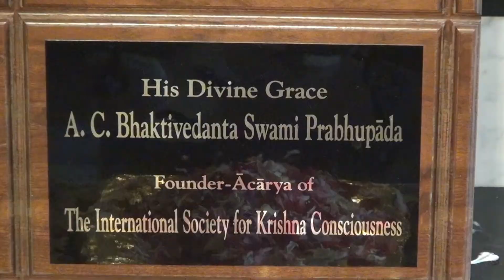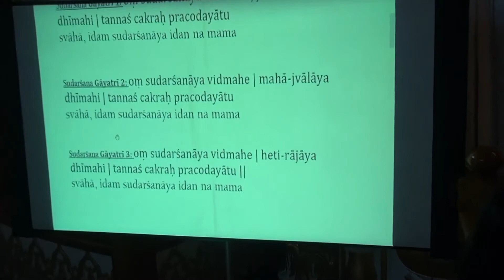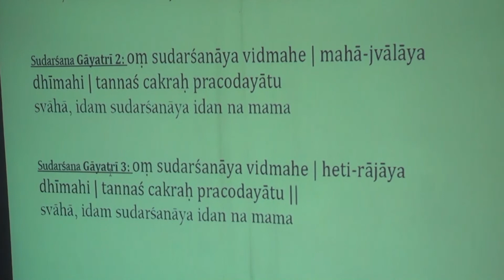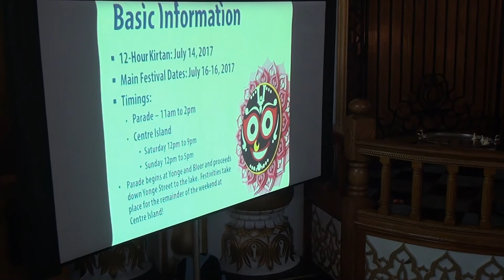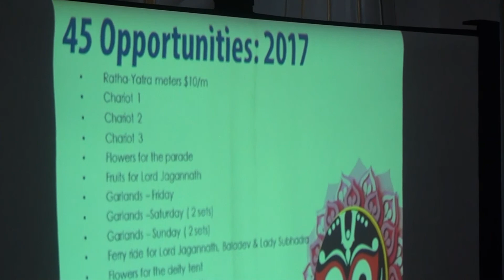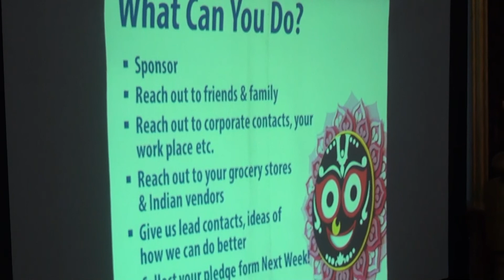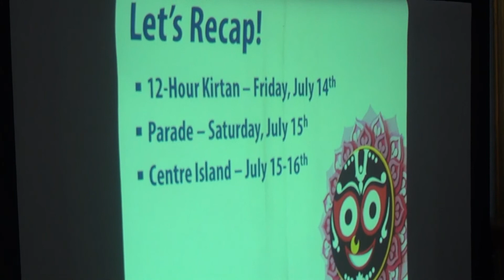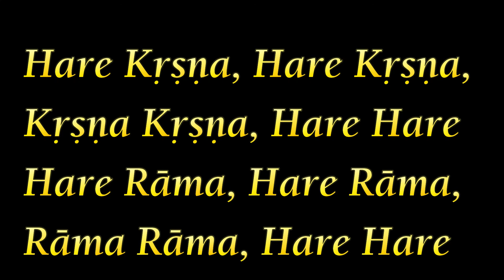ISKCON Toronto - 45th Annual Rath Yatra Launch Day- 2017